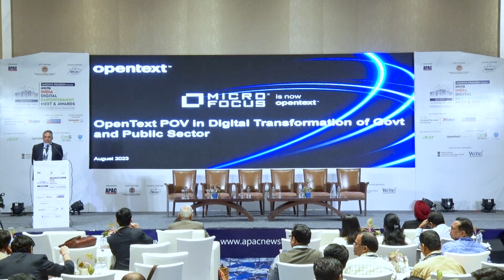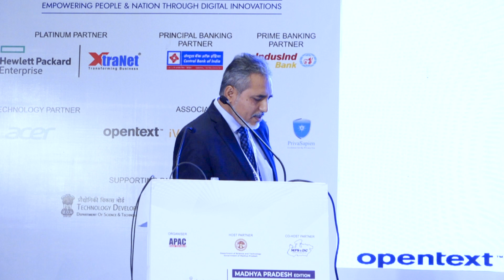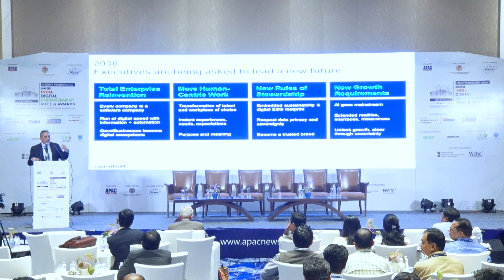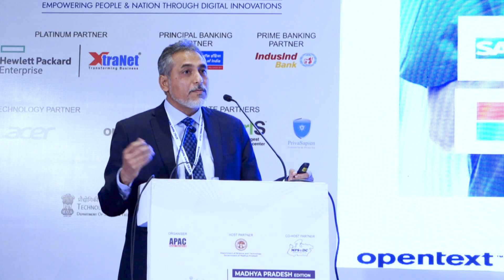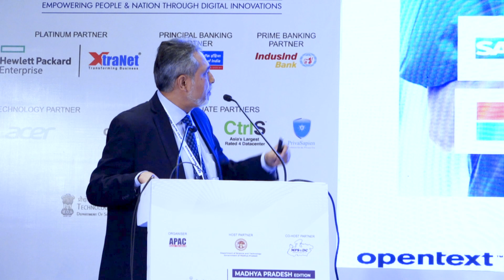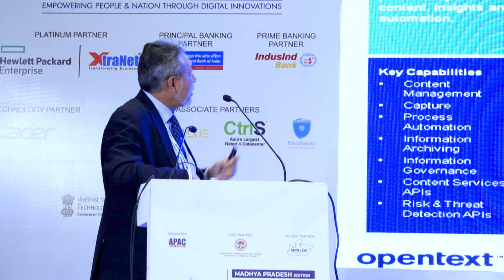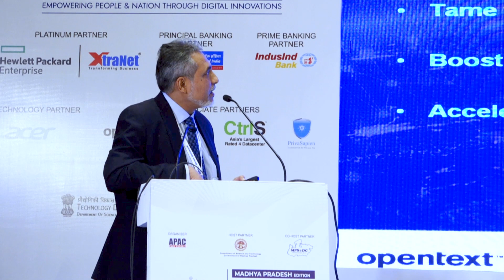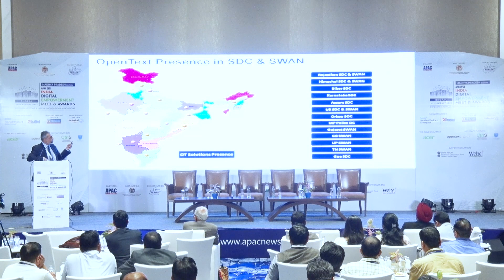4th IDEM | Prasun Talukdar, NM - BD, Digital India & Strategic Projects Government & PS, OpenText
4th IDEM | Industry Presentation by Prasun Talukdar, National Manager - Business Development; Digital  India & Strategic Projects Government & Public Sector, OpenText